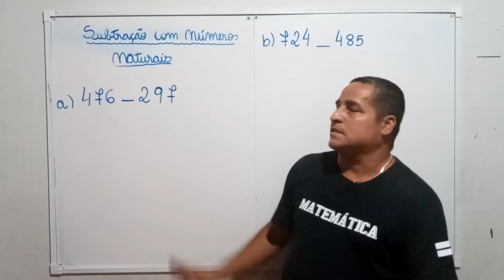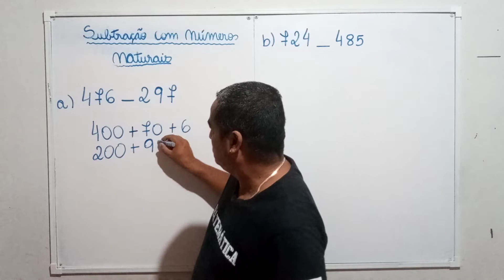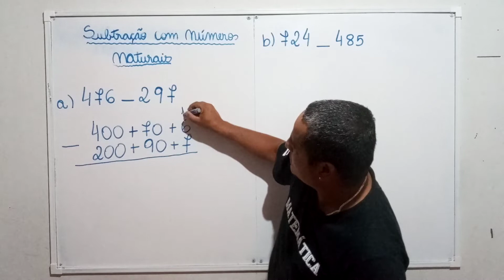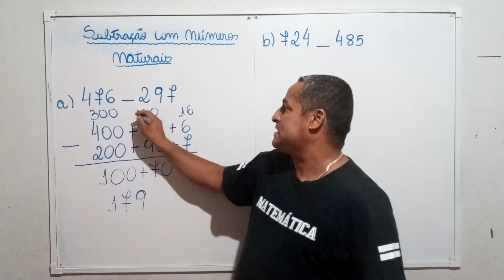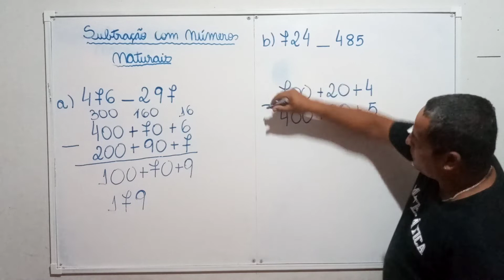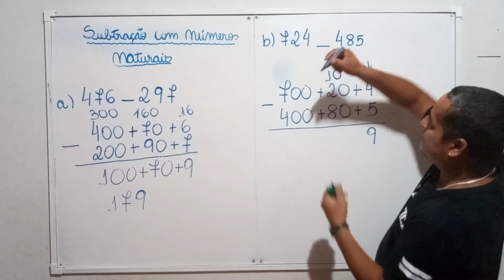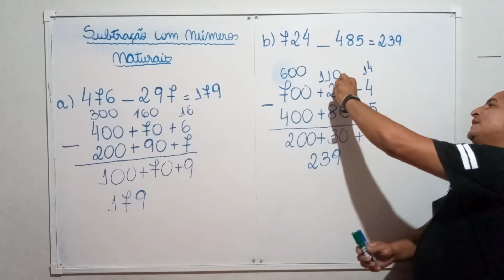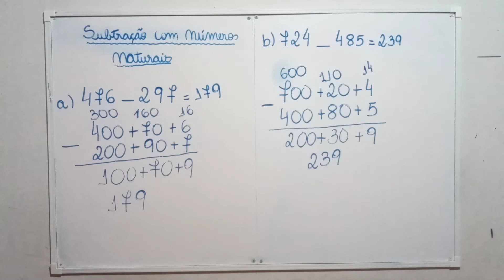Subtração com Números Naturais -Decomposição